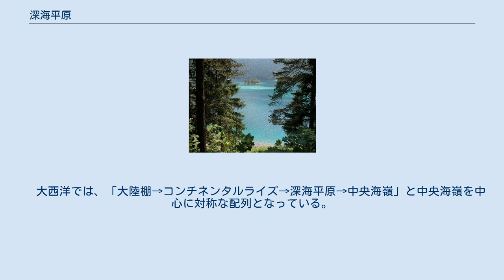深海平原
深海平原（しんかいへいげん）とは平ら、もしくは勾配の緩やかな大洋の深海底である。
この場所では下部からの熱エネルギーの影響が無く、粒子はゆっくりと沈降する。
そのため、世界でもっとも平坦で滑らかな地域ということができる。
 深海平原は水深2,200 - 5,500mに達し、 一般にはコンチネンタルライズと中央海嶺の間に広がっている。
深海平原は凹凸のある海洋地殻の表面を細粒の堆積物（主に粘土やシルト）が覆っている。
多くの堆積物は、大陸棚から深海峡谷を通して低層水の中を下るタービダイト（重力流）によって供給される。
他の堆積物は主に風により陸から海に運ばれた塵（粘土粒子）や、海洋表層から沈降した小さな海生動植物（プランクトン）の遺骸から成る。
 太平洋では他の大洋底より深海平原が少なく、重力流による堆積物は太平洋の縁辺にある海溝でせき止められる。
　 大西洋では、「大陸棚→コンチネンタルライズ→深海平原→中央海嶺」と中央海嶺を中心に対称な配列となっている。
 縁辺に海溝がある太平洋の場合、一方、もしくは両方が「大陸棚→コンチネンタルライズ（もしくは海溝斜面）→海溝→深海平原→中央海嶺」という配列になる。